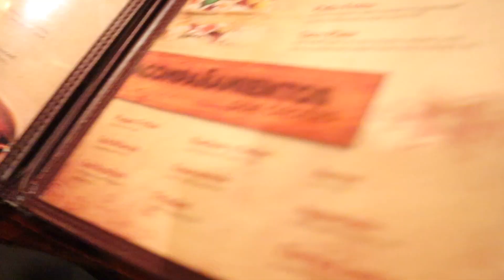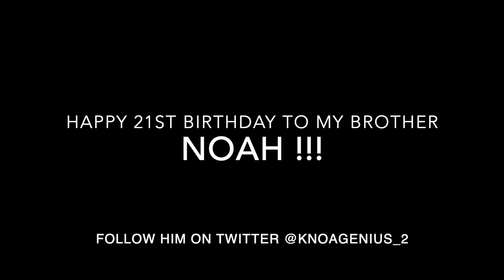STARTING A PODCAST?! (Vlog #3) | John Kovacs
Would you listen if I started a podcast with some of my friends??
Lemme Know in the comments below!!

The music was super loud and tried messing with audio so you can hear us more clearly so I apologize that the audio sucks. AND I know my vlogs still suck but I'm working to improve them!! I promise you that!!

ADD ME ON SNAPCHAT @johnrkovacs

Friends:
NOAH- Twitter @knoagenius

Nick Bento: Instagram @nickbento14